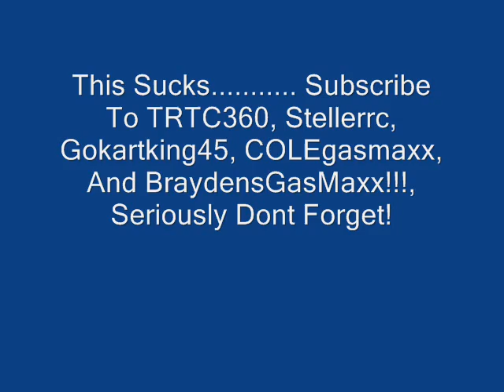S-maxx Epic FAIL!!!